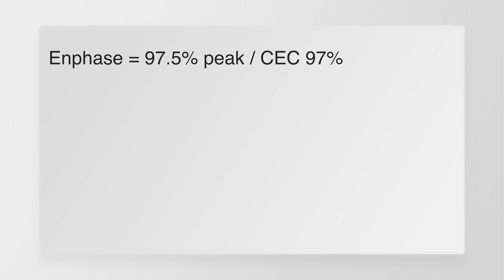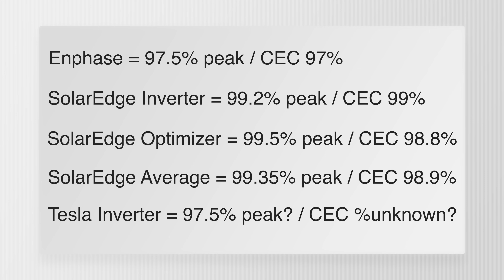Enphase vs SolarEdge vs Tesla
Alright, let’s talk solar inverters, I’ve done several videos over the years on micro-inverters, optimized inverters, and old school string inverters. Heck, I recently just did a video on the Tesla inverter, which spoiler alert, it’s a string inverter with no panel optimization like SolarEdge.

But these videos didn’t compare the products side by side, so I thought it would be a perfect time to do so, especially with the release of Tesla’s string inverter. But before I dive into comparing these three manufactures, I want to give a quick overview of how each of these differs.

41775 Elm Street
Suite 102
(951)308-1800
License #896158